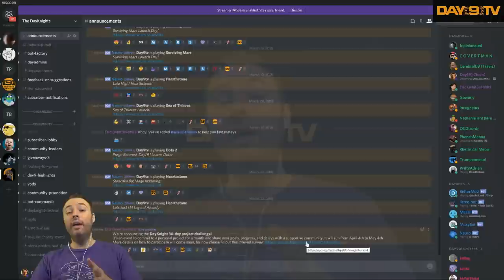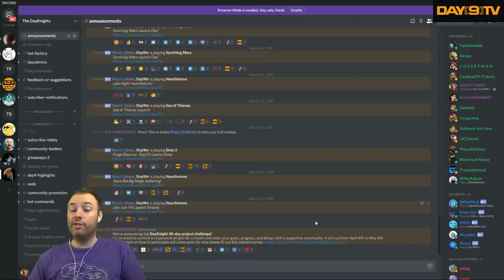The Legend Grind - Stancifka Big Mage - P3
We have the deck, we have the above average skill-set, and we certainly have the time.  We're at Rank 2.  Just 10 more wins to go!